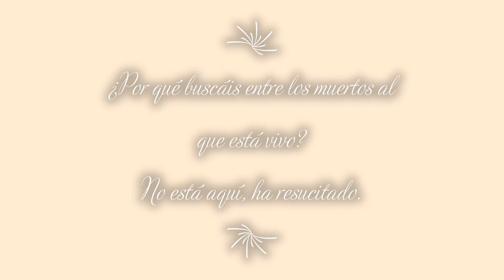La Pasión de Cristo en el arte de la catedral de Palencia. "La Bella Reconocida"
La Semana Santa de 2020 va ser muy diferente a la de años pasados. Por eso hemos preparado un vídeo con la Pasión, Muerte y Resurrección de Cristo a través de distintas obras de escultura y pintura que hay en la catedral. Una manera de vivir el arte y la Semana Santa de Palencia desde casa.